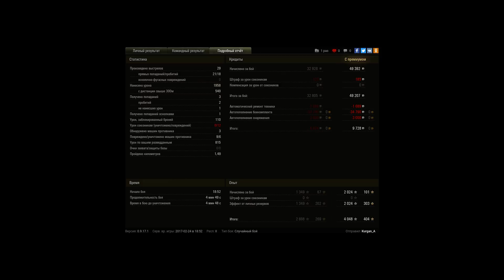Pz.Kpfw. III/IV, Редшир, Стандартный бой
Игрок: Kurgan_A